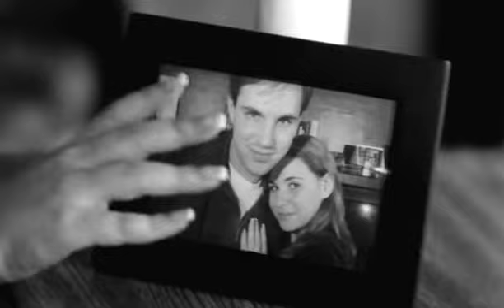Short Film "One More Chance" DIRECTED by Kalechi Noel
So, here's a short story about Gisabelle. A young woman in love, who's ingenuous nature has gotten her fighting two battles. internal and external. Written and Directed by Kalechi Noel, Starring Laina Plotnik and Jamieson HIll. Runtime 3 approx minute.